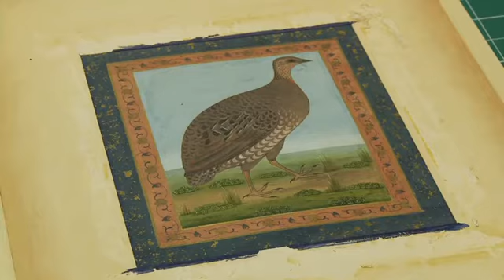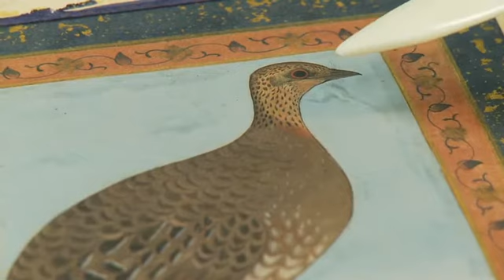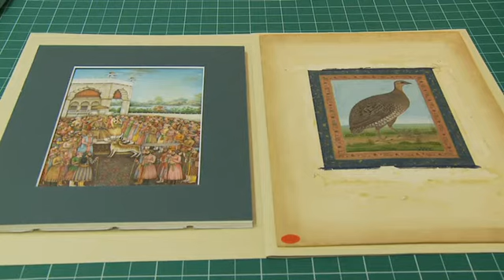SCHOLAR FAVORITES: 19th Century Indian Paintings by Aditi Chandra